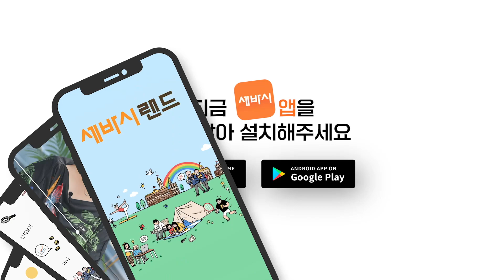취미를 특기로 발전시키는 방법 | 이혜수 세바시랜드 티처 | 과정명 ‘누구나 쉽게 그리는 수채화 식물 그리기 ' | 티처톡 18회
⭐️세바시랜드에서 이혜수 티처의 '누구나 쉽게 그리는 수채화 식물 그리기 ' 클래스를 수강해보세요!!
👉🏻 ‘누구나 쉽게 그리는 수채화 식물 그리기'

아직 세바시앱이 없으신가요?
⭐️ 배움 커뮤니티 플랫폼, 세바시랜드 앱을 지금 바로 설치해보세요

출연 : 이혜수 티처
진행 : 구범준 세바시 PD